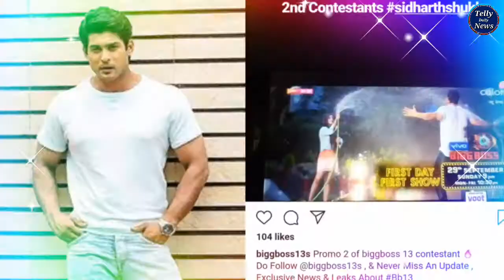Confirmed Contestant of BiggBoss 13| BiggBoss 13 Contestant List |Telly Daily News